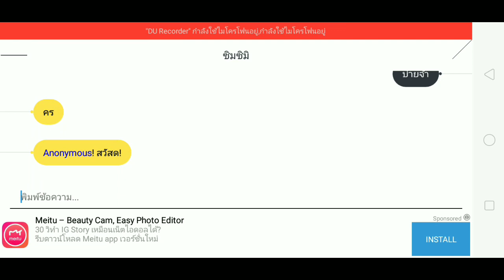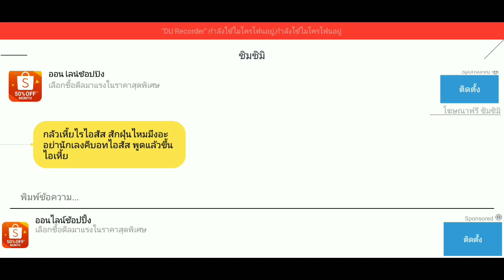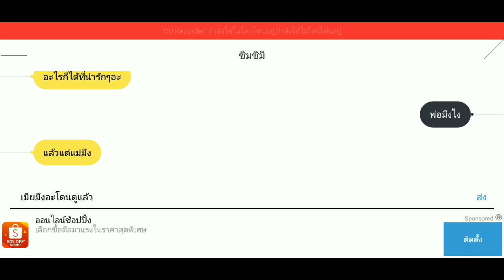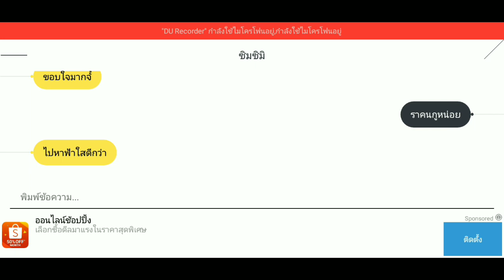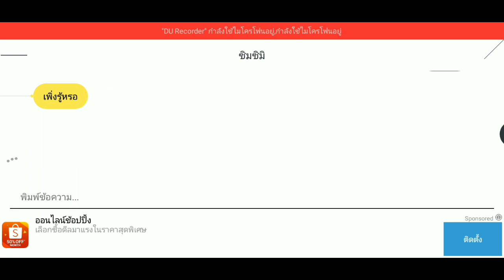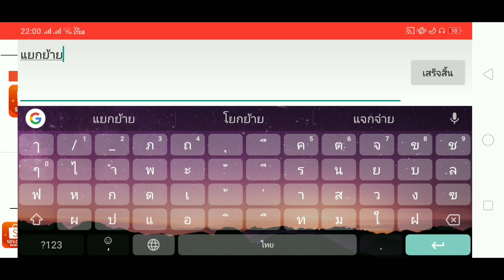ซิมซิมิ#5 ด่าไอซิมทั้งคริป(ไม่เหมาะกับคนโลกสวย)